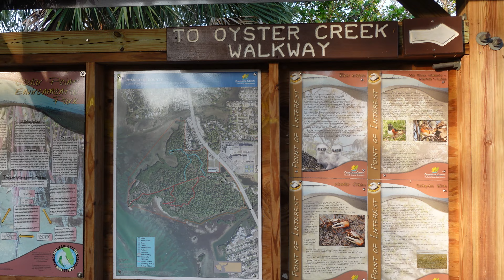Oyster Creek Trail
Take a quick walk with Kyree on part of Oyster Creek Trail in Englewood, FL.
We spot a couple fish, crabs, and some scenic sights.

Matt Moffitt, REALTORⓇ
Gangway Realty
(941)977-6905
MoffittREALTOR.com